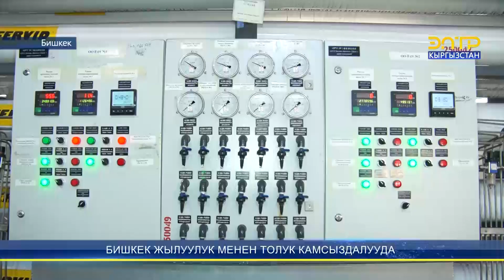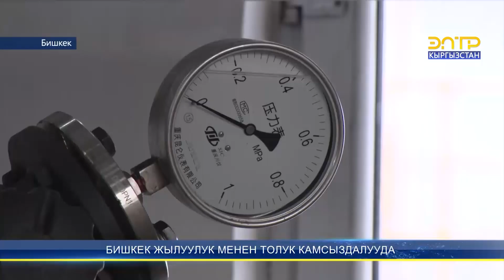БИШКЕК ЖЫЛУУЛУК МЕНЕН ТОЛУК КАМСЫЗДАЛУУДА